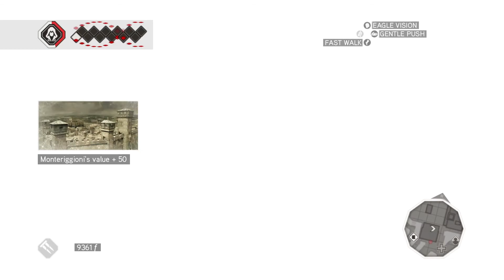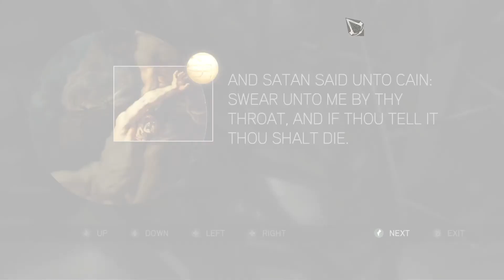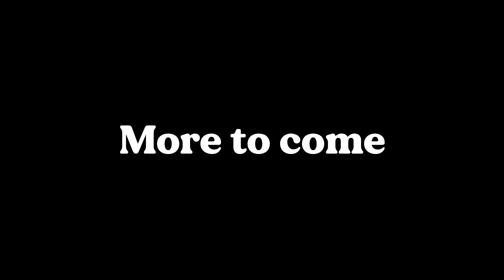Scr@ps Plays: Assassin's Creed 2 - Episode 10 | Expanding Empire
We focus on increasing the quality of things within the villa while also murdering guards at random. That's fine, right?

About the game:
A direct sequel to Assassin's Creed, the game focuses again on Desmond Miles after he escapes from Abstergo Industries with the help of employee Lucy Stillman. In an attempt to thwart Abstergo and the modern-day Templars, Desmond uses a new Animus to relive the genetic memories of his ancestor, Ezio Auditore da Firenze, who lived in Italy during the Renaissance. The player controls Desmond to a degree, but primarily Ezio, who becomes an Assassin after his family is betrayed. While controlling Ezio, the player can explore renditions of major Italian regions and cities through a mixture of action, stealth, and economic gameplay.